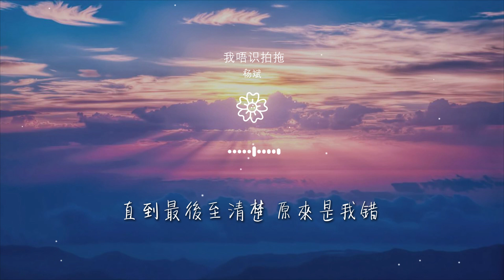楊斌 - 我唔識拍拖(合唱版)『沉沉迷迷怎麼分不清哪個是我』【動態歌詞Lyrics】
我唔識拍拖(合唱版)

00:36 男:再度與她尋覓自由
00:41 發現我心新的傷口
00:45 怕你仍內疚 我忠心的禱告
00:49 苦戀的一生 偏要自度下半生
00:52 女:是你未夠好總參不透

00:56 換轉別個他會很珍惜我吧
01:00 錯又犯錯 竟假裝不知道
01:04 不想懂太多 想放棄你沒法拖
01:07 男:對不起 我又叫座
01:11 請原諒我這次衝動

01:14 女:這顆心 已沒愛火
01:19 即使將失去你 亦有狠心的說句
01:23 合:我唔識拍拖 分開好過
01:30 來來回回怎麼只得一個我
01:34 回望過去你揹着我與他相愛

01:38 即使粉身碎骨 亦要愛你沒法躲
01:41 拍拖 不知怎過
01:45 沉沉迷迷怎麼分不清哪個是我
01:49 踏破了雙腳 始終得不到你
01:53 直到最後至清楚 原來是我錯

02:12 女:是你未夠好總參不透
02:16 換轉別個他會很珍惜我吧
02:20 男:錯又犯錯 竟可將她擁抱
02:24 不想懂太多 偏愛你沒法拖
02:27 對不起 我又叫座

02:31 請原諒我這次衝動
02:35 女:這顆心 已沒愛火
02:39 即使將失去你 亦有狠心的說句
02:43 合:我唔識拍拖 分開好過
02:50 來來回回怎麼只得一個我

02:54 回望過去你揹着我與他相愛
02:58 即使粉身碎骨 亦要愛你沒法躲
03:01 拍拖 不知怎過
03:05 沉沉迷迷怎麼分不清哪個是我
03:09 踏破了雙腳 始終得不到你

03:13 直到最後至清楚
03:17 男:以往任你傷害我 拋不低的是真心過
03:25 痛徹心扉離開我 直覺告訴我結果
03:32 男:我唔識拍拖 不知怎過
03:40 沉沉迷迷怎麼分不清哪個是我

03:44 踏破了雙腳 始終得不到你
03:48 直到最後至清楚 原來是我錯